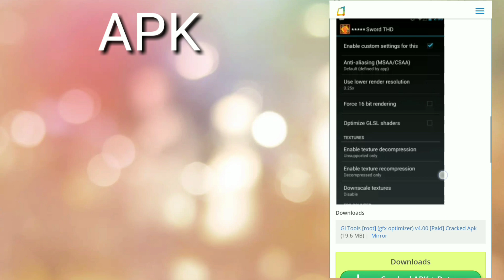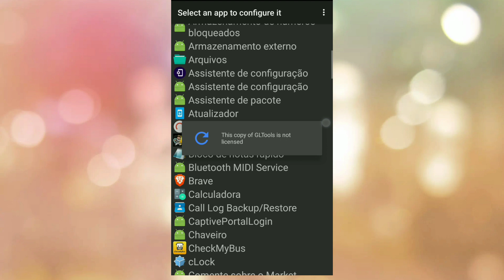GLTools 4.00 Apk (Root)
Se gostou 👇

1 - LIKE
2 - Compartilhe /Share